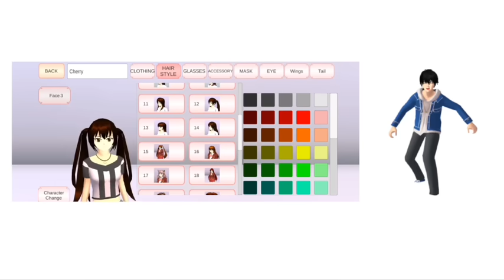OUR SERIES || KESEHARIAN KHEREN DISEKOLAH || SAKURA SCHOOL SIMULATOR]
Haii CB Stars💗
aaaaaa aku kangen sama kalian huhuu
maaf ya baru bisa up sekarang
dan durasinya juga kurang memuaskan wkwk
mungkin untuk video berikutnya bakal aku perpanjangan durasinya xixixi 🙆🥰

okee see uuu